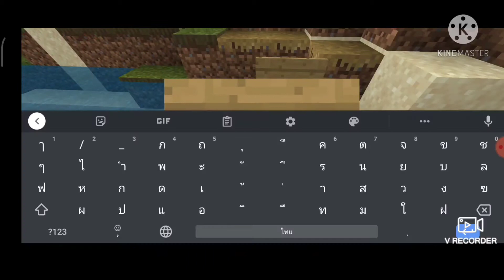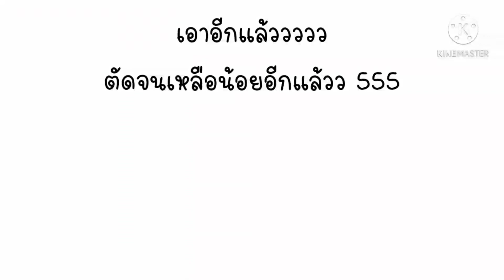Minecraft Survival SS2 ep.3 เจอเพชรแล้วววว และสำรวจหมู่บ้านร้าง